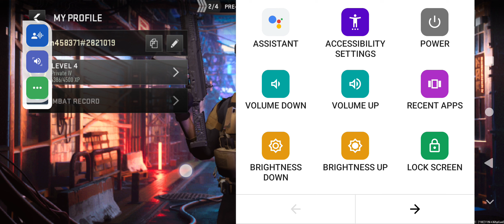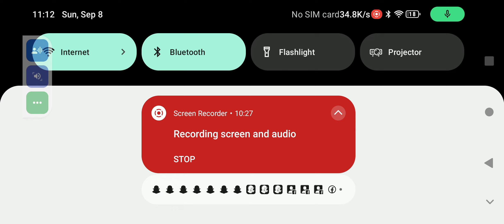King P. DMGP - King Playing yuh life 🧬 in video games 🎮🎧